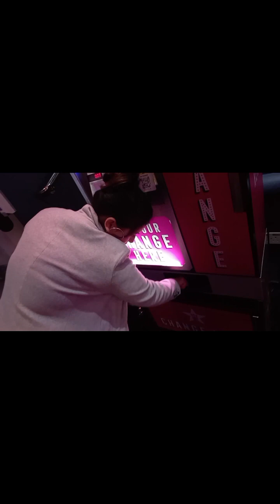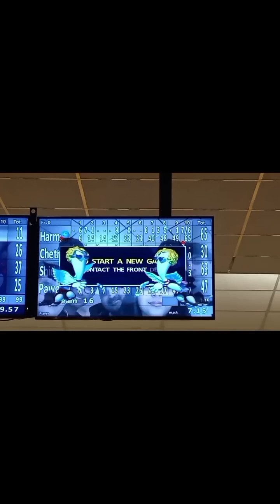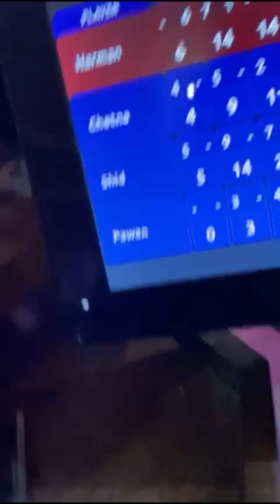PART 1 Weekend special bowling with family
driver life